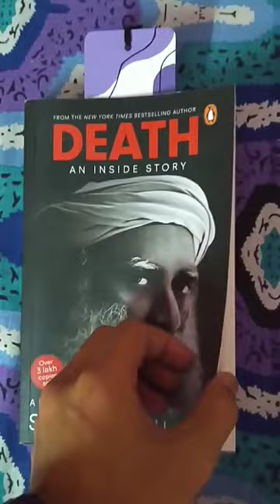BookMark From Tags 🏷️📚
Hi Everyone!

Hoping you'd love this simple , sweet and Short video. Do share if you liked it.

lots of love and blessings. ❤️😇